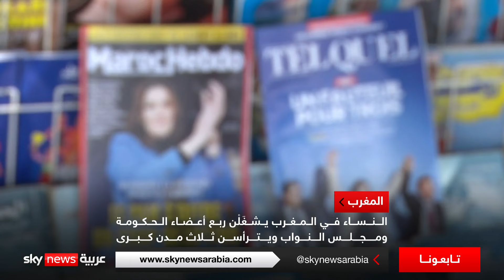المشاركة السياسية لنساء المغرب بين سلطة صناديق الاقتراع والتمييز الإيجابي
حققت المرأة المغربية تقدُّما غيرَ مسبوق في تاريخ مشاركتها في الحياة السياسية.
لكن أشواطا ما تزال تنتظرها لبلوغ ثلث المناصب السياسية، في أفق الوصول إلى هدف المناصفة الذي ينشده عدد من الحقوقيين والفاعلين السياسيين في المملكة.